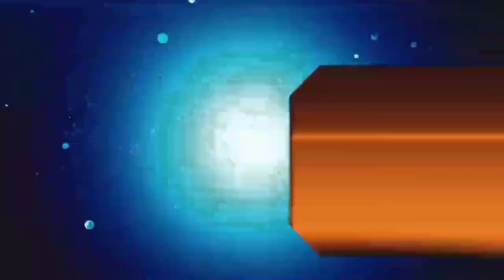आज 25 जून 2021 झारखंड की ताजा खबर।। jharkhand breaking news daily news jharkhand hemant Soren